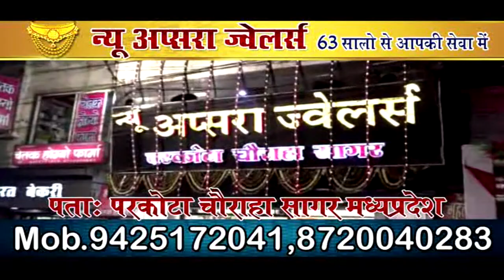सुरखी विधानसभा और प्रदेश में कांग्रेस का कोई बजूद नही बोले गोविंद सिंह||SAGAR EXPRESS